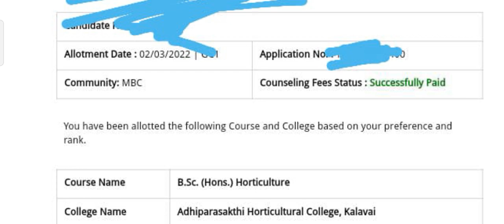TNAU COUNSELING | Online Seat Allotment Letter Released | General Categories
KTVSchool TNAUSeatAllotment TNAUCounseling TNAU COUNSELING | Online Seat Allotment Results Released | General Categories